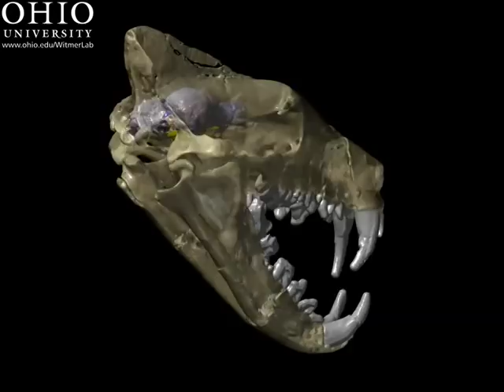"Razor Jaws" - skull & brain cast of the creodont Hyaenodon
Animation of the skull, brain endocast, and inner ear of the Oligocene (~30 mya) creodont Hyaenodon. This movie was generated to accompany the "Prehistoric Predators: Razor Jaws" premiere on 12 Oct 2009 on the National Geographic Channel. Rendered in Amira, Maya. and QuickTime by Ryan Ridgely.